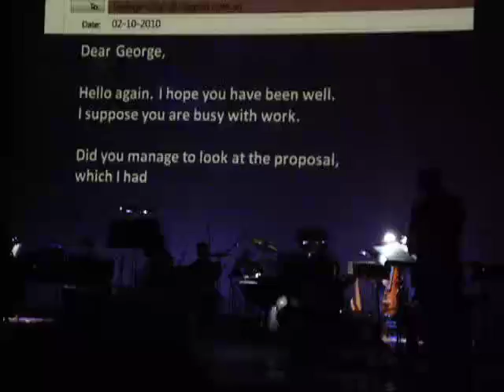Selamat Music-Theatre Singapore - Cape Town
SELAMAT Part 2 ... another brief excerpt of a brand-new oeuvre... inviting all the music and show afficinados to watch this fascinating music-theatre which had its World Premiere at Artscape Cape Town, South Africa, to celebrate the collaboration between Singapore and Cape Town... just get there if you get a chance! Live the Magic!